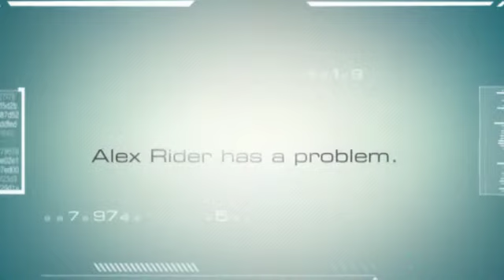Alex Rider Stormbreaker 360p